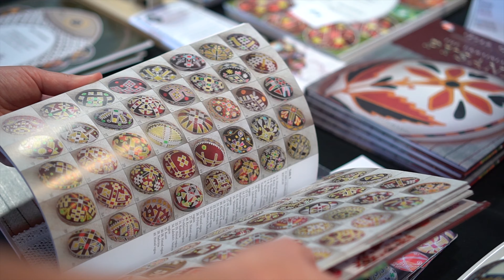Pysanky Toronto 2019 ~ Let's get working!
Pysanky Toronto 2019 was a 4-Day Pysanka Retreat in June, where people gathered from across Canada, the USA and even one attendee from Norway! Hosted by Kathy Verrelli of Ukrainian EggCessories, an online store that sells Pysanky supplies across the globe, sponsored by St. Vladimir Institute in Toronto and The Ukrainian Museum of Canada - Ontario branch, with the support of Ptashka - Tanya Mykytiuk and Happy Egging - Jennifer E Kwong! Watch some of the fun here.